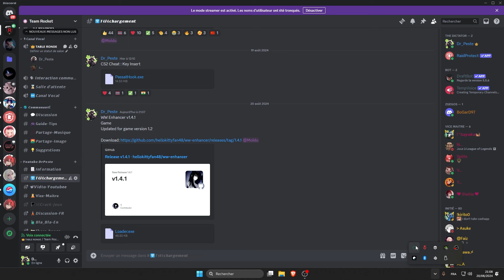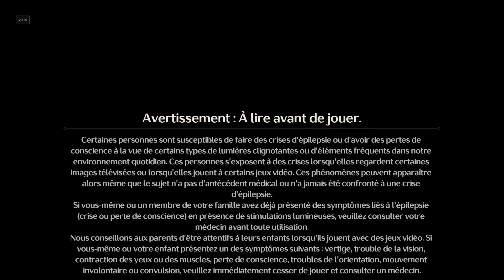Wuthering Waves┃ESP + MENU HACK┃Hack/Cheat┃1.2.0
WW Enhancer v1.4.1
Game
Updated for game version 1.2

▬▬▬▬▬▬▬▬▬ MA CHAÎNE ▬▬▬▬▬▬▬
Pour des instants de divertissement authentique, d'exploration sans filtre et d'aventures non censurées à chaque VOD !